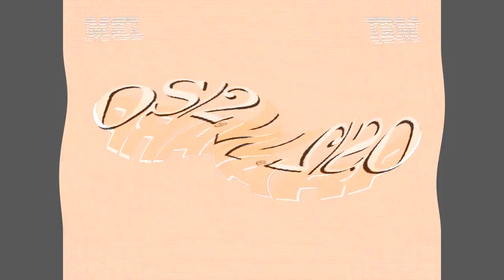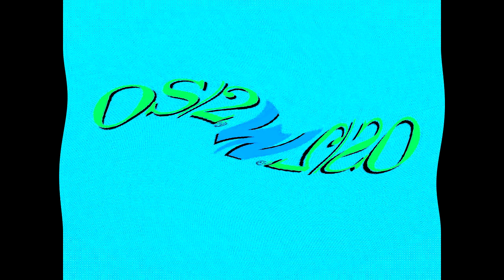Low Voiceview 2 OS/2 Warp 4 Effects (Sponsored By Preview 1982 Effects) in G Major 1002.